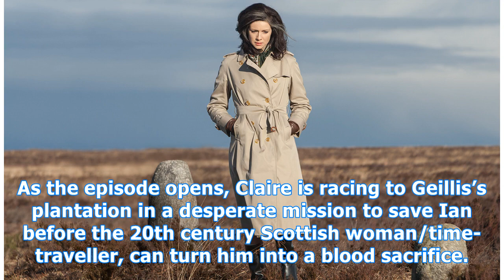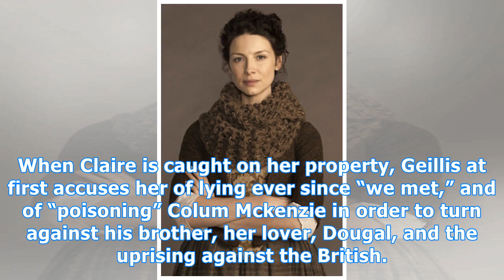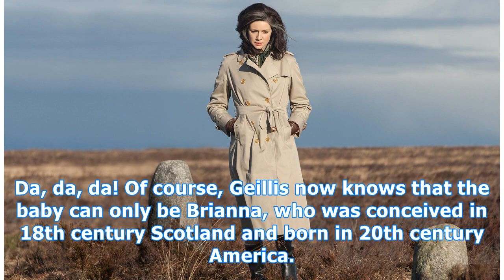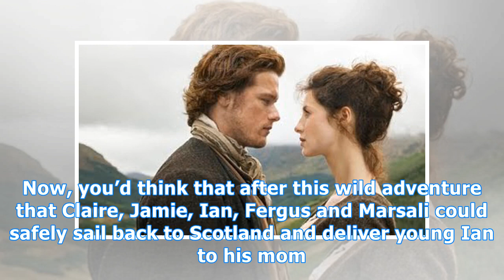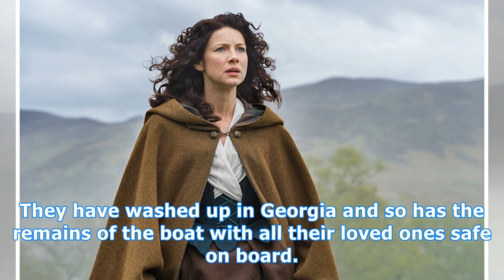‘outlander’: claire & jamie end geillis’ evil scheme & save their 200 year-old baby